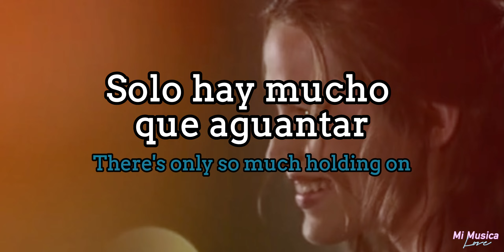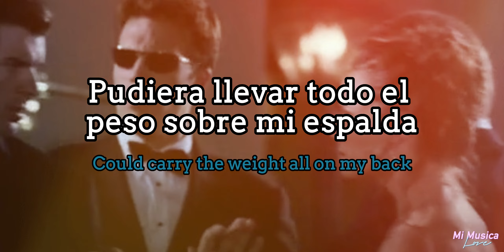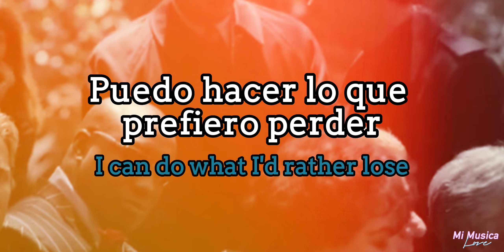Lost sky - Vision pt. II (feat. she is jules) sub español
Lost sky - Vision pt. II (feat. she is jules) traducida al  español
Lost sky - Vision pt. II (feat. she is jules) Lyrics